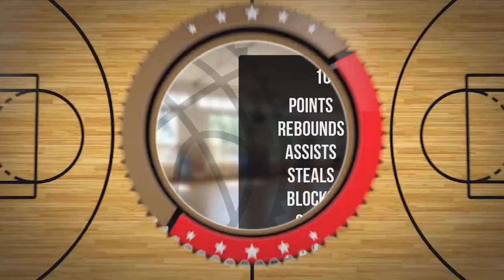Karol Borychowski Player Mixtape DC94 Junior Wyszków 2023